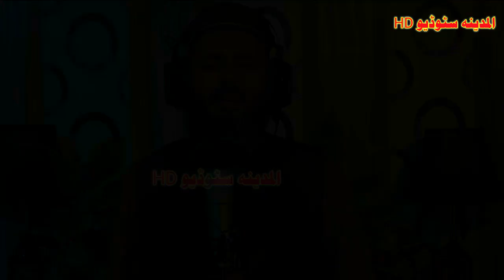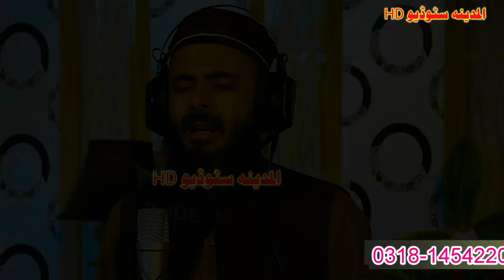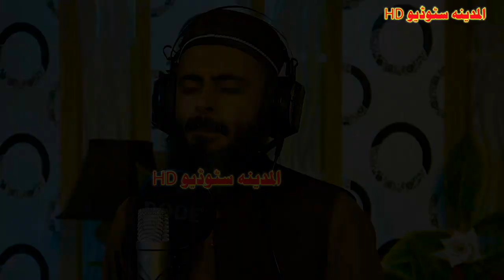Pashto new HD naat by Sohail khan || la ilaha illallah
@jarrar Islamic
ASSALAM O ALIKUM
Dear Viewer`s ,
   I am Bilal Hamza
This Channel is purely generated for Islamic Content Like  , Quran Recitation , Islamic Speeches.

                               Naat is poetry in praise of the Islamic prophet Muhammad. The practice is popular in South Asia, commonly in Bengali, Pashto, Punjabi or
Urdu_ People who recite Na'at are known as Na'at Khawan or sana'a-khua'an. Exclusive 'Praise to God" and God alone is called Hamd, not to be
confused with Na'at
In Arab countries: lyrics and praises said for Muhammad are called /vIaddh nabawi.
History
It is difficult to trace the history of Na'at khawani since no authenticated record of when it was initiated can be found. One early author: Hassan, was
known as Shair-e-Darbaar-e-Risalat. Even before accepting Islam he was a poet: but after embracing Islam he gave a new turn to his poetry and started
NYats in honor of Muhammad. He was famous for his poetry that defended Muhammad in response to rival poets who attacked him and his
religion_ Therefore, Hassan is known as the first sans-khawaan of that time After that many a poet followed this trend and totally dedicated
themselves towards writing of nalats.
Tala' al Badru jutia, a sang sung to Muhammad during his completion of migration to Medina in 622 CE, is believed to be one of the earliest na'ats.
Language
Commonly the term Na'at-Shareef is reserved and used for poetry in the praise of Muhammad written in Pashto, Bengali_ Urdu, English  Turkish,
Persian Arabic, Punjabi Sindhi: Svlheti & Kashmiri.
In Arabic, Na'at is usually called madih or nasheed: although the latter can describe any type of religious poetry.
e Bakshish by Ahmad Ram Khan
Wasail e Bakhsish by Muhammad Ilvas Qatri
Farsh Par Anti 2009 by Abilinnid Muhammad
Urdu zabin men nal go'r ka fann 31N taiall_TyNit, 2001 by Syed Waheed Ashraf
Notable Na'at Khawans
Urdu Na'at poets
Ahmad Liza Khan
Mustafa Ran Khan
Muhammad ilyas Oadri
Mushtaq Qaclri
Sy ml Waheed Ashraf
Amin Khusro
Urdu Naat